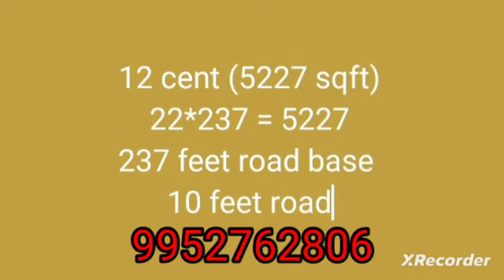plot in karur textile park